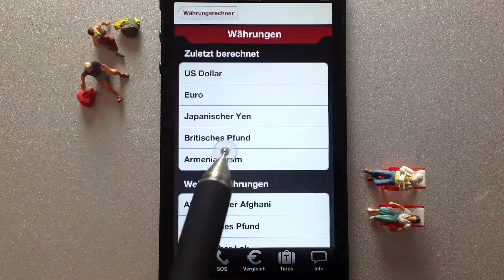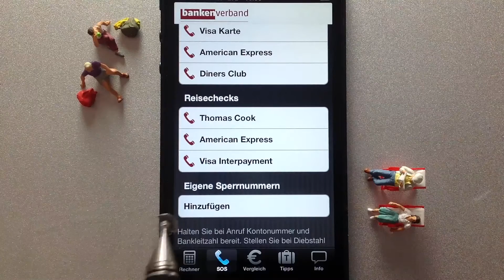Erklär mir: Die App "Reise + Geld"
Die App "Reise+Geld" ist ein wichtiger Begleiter für unterwegs: mit Währungsrechner, Verbrauchertipps und Notfallhilfen. Der Film zeigt die wichtigsten Vorteile der App. Sie ist kostenlos zu finden im App-Store und bei Google play.